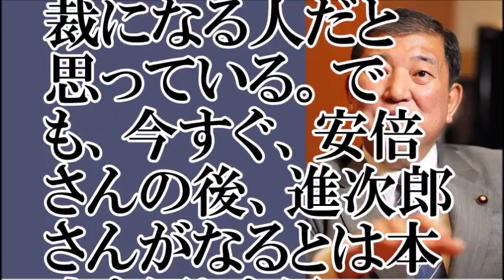【断言】小泉進次郎について、石和氏が語る【ちゃんねる大和】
【関連動画】

20051213 小泉首相が安倍官房長官に総裁選出馬促す発言 安倍氏明言避ける
【安倍総理】「私の政治の師匠は小泉元総理と森元総理」 [H25/10/21] 　削除対策して再アップ
【武勇伝】安倍晋三「北朝鮮で小泉首相に一喝」〜拉致問題を優先した官房長官〜
【CafeSta】山本一太の直滑降ストリーム＠Cafesta　ゲスト：小泉進次郎 農林部会長（2016.3.9）